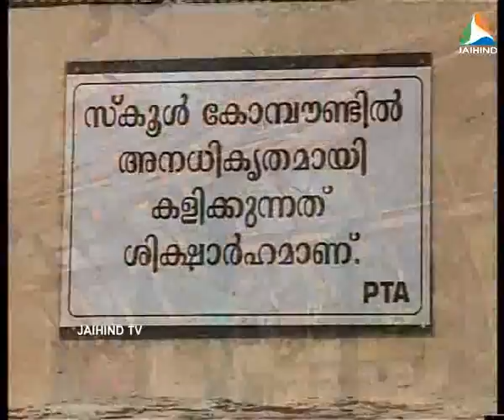KAZCHAKKAPPURAM_01.03.13_B